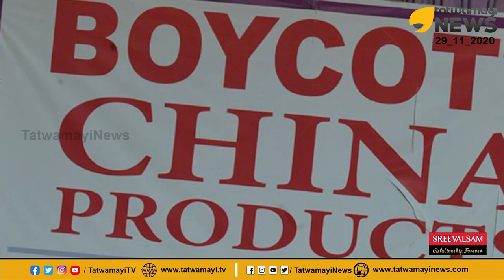ഇന്ത്യ ചൈന യുദ്ധം ഉണ്ടായാൽ ആരു ജയിക്കും? ഒന്നു വിലയിരുത്താം | India China War